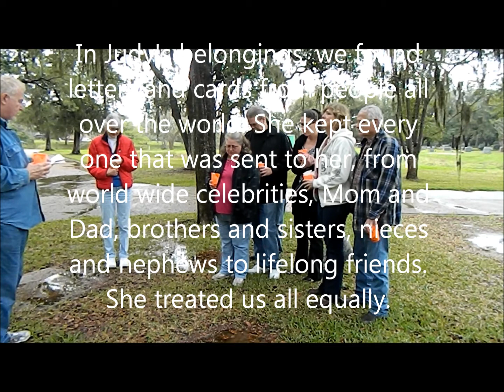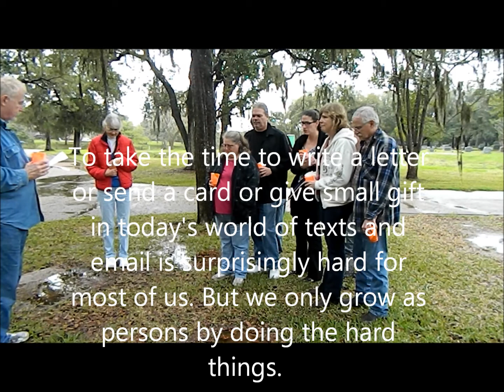Spreading Judy's ashes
Judy's earthly remains were placed with Mom and Dad on February 18th, 2012, in accordance to her wishes. May you rest in peace Judy.